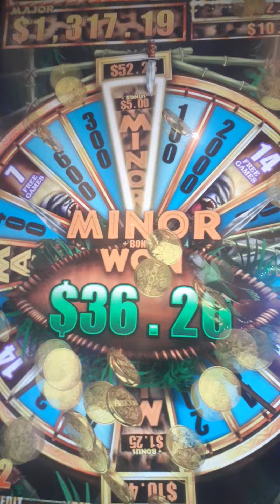Oldschool Tarzan came thru!@hardrocktampa